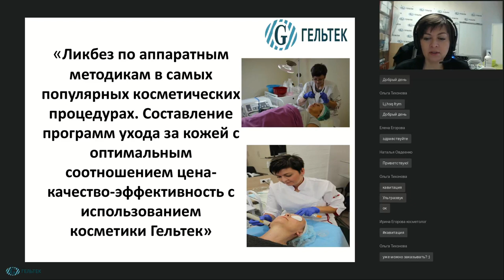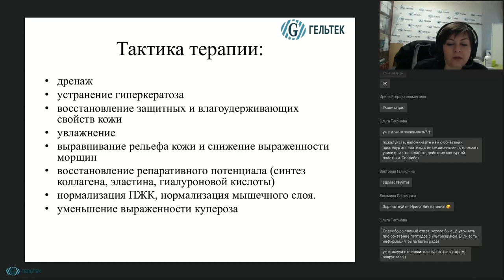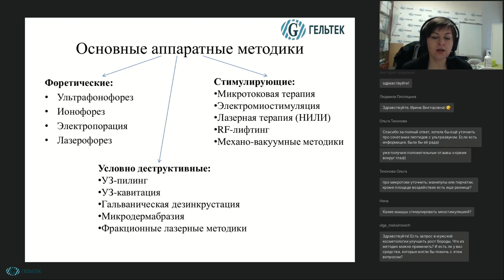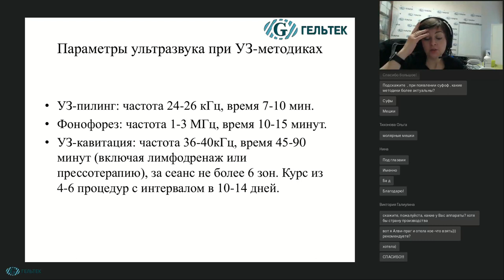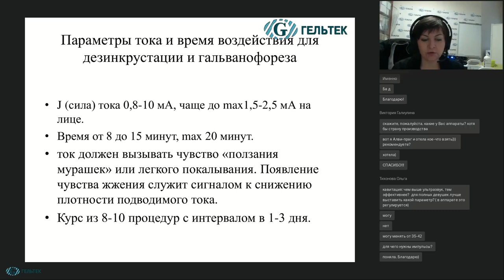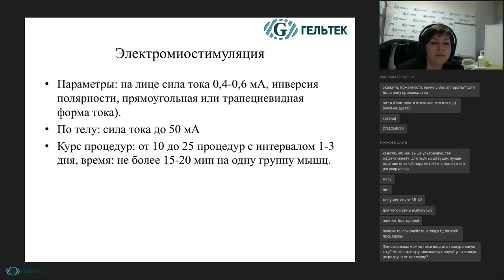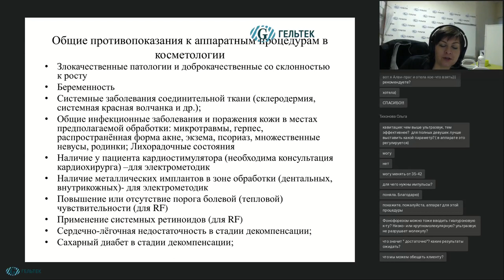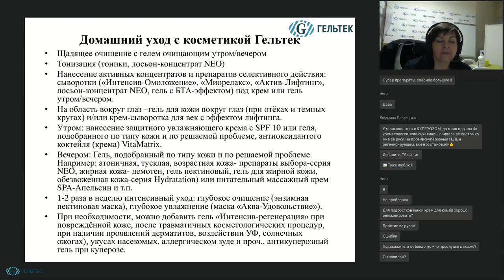Ликбез по аппаратным методикам в самых популярных косметических процедурах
«Ликбез» по аппаратным методикам в самых популярных косметических процедурах. Составление программ ухода за кожей с оптимальным соотношением цена-качество-эффективность с использованием косметики Гельтек.

В рамках вебинара мы рассмотрим самые популярные аппаратные неинвазивные методики, применяемые в косметическом кабинете: ультразвуковой пилинг, ультразвуковая кавитация, ионофорез, электропорация, микротоковая терапия, электромиостимуляция, RF-лифтинг, лазерная терапия. Будем говорить о нюансах применения методик, развенчаем мифы, существующие вокруг них, ответим на все ваши вопросы, честно поговорим о том, что пациенты смогут ожидать от процедур, а что нет. Вспомним противопоказания и показания к ним. Обсудим сочетание процедур и приведем протоколы профессиональных программ ухода за кожей, а также рассмотрим эффективный домашний уход за кожей с различными проблемами, пролонгирующий эффект косметологических процедур. Вы с легкостью научитесь составлять программы по уходу за любым типом кожи, решать косметические проблемы кожи лица, шеи, декольте.

НОВИНКИ! __________________________________________
ВЕБИНАРЫ и СЕМИНАРЫ // Полезная литература